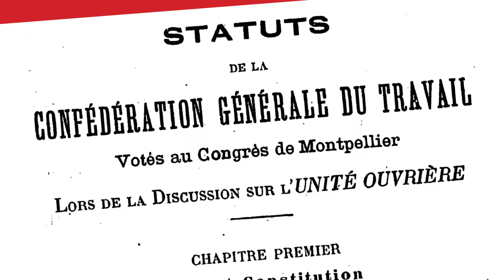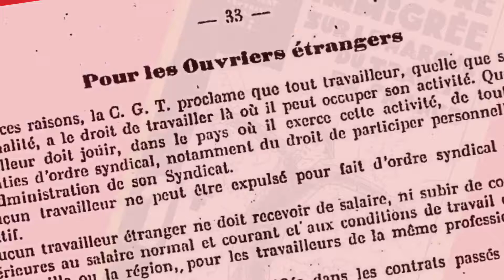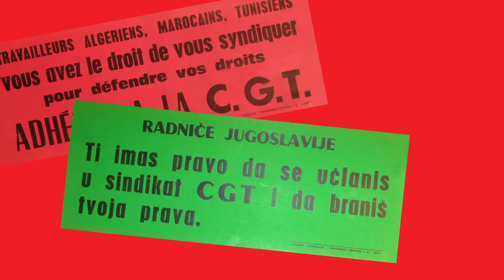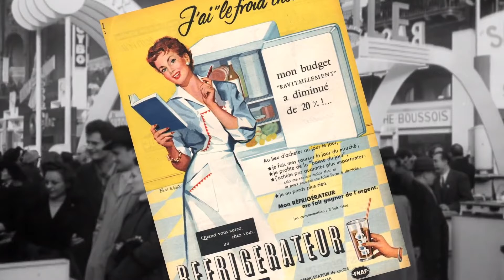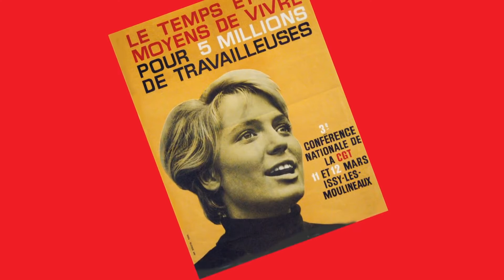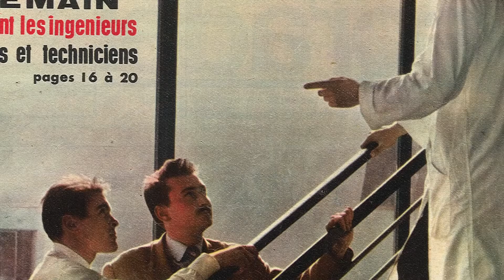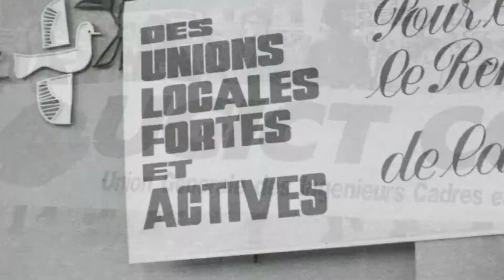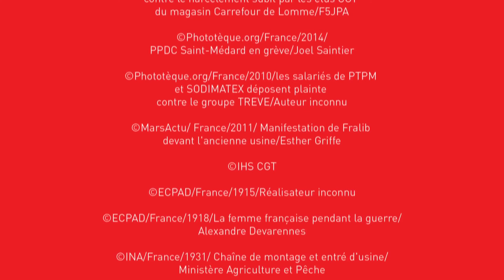Unir le salariat, le credo de la CGT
La CGT, pour unir et non diviser comme le font les fascistes, racistes et collabos... CGT DRANCY